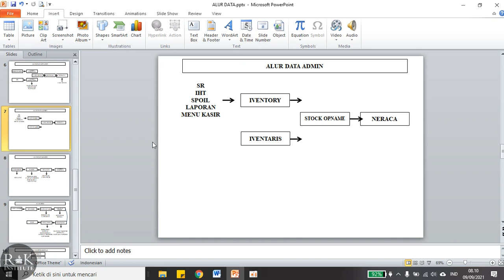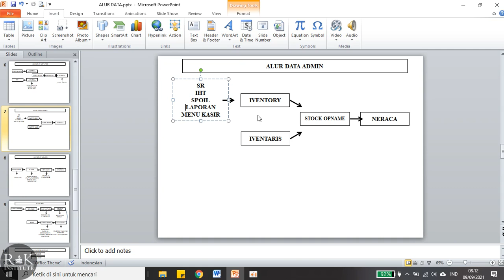Cara membuat Alur Data Admin Usaha Cafe, Resto, Hotel, Coffee Shop dan Sebagaianya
Mau Kursus Barista, Bartender, Manajemen, Makanan,dll 3 – 4 Hari

Mau Kami Supplay Bahan Baku Sirup, Powder, kopi, dll

ALAMAT
Jl. Veteran No.174 Lamongan
Gratis Akomodasi

Wajib Menjadi Member Franchise/Kursus kami